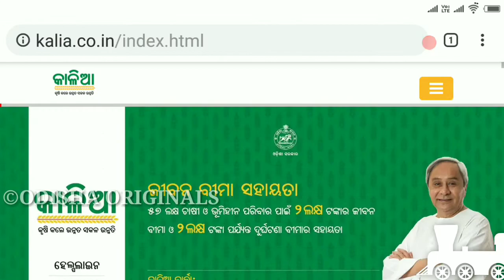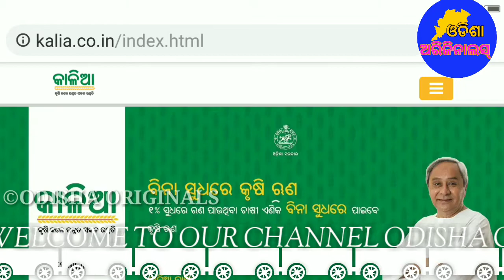କାଳିଆ ଯୋଜନାରେ ଏମାନଙ୍କୁ ମିଳିବନି ପଇସା ଦେଖନ୍ତୁ || kalia jojana re hela paribarttan jaldi dekhantu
Kalia yojana re hela paribarttan jaldi dekhantu..

Send me screenshot.
ମୋର ଯୋଉ ଭାଇ ଓ ଭଉଣୀ ମନେ ଏଇ ଭିଡ଼ିଓ ଦେଖୁଛନ୍ତି,ଦୟାକରି ଭିଡ଼ିଓ ଟି କୁ ଗୋଟେ like, comment ,ଆଉ share କରିବାକୁ ଭୁଲିବେନି, Please. ଆଉ Channel କୁ ବି Subscribe କରି Notification Bell କୁ ବି On କରିଦିଅନ୍ତୁ. ମାଗଣା ପଇସା ପଡୁନି ପୁରା ଫ୍ରି.